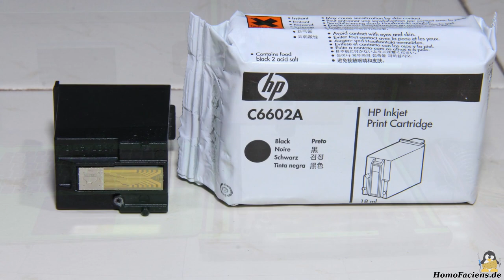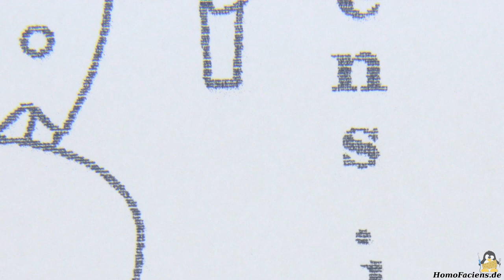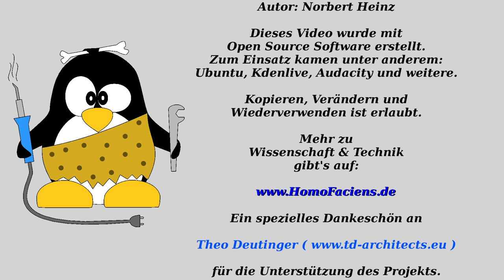Ansteuern eines HP6602 Druckkopfes mit einem Arduino UNO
Inhaltsverzeichnis:
00:05 Einleitung
00:21 HP6602 Druckkopf
01:38 Elektronik
03:32 Testdrucke
04:34 Doppelte Punktedichte
05:13 Schlussbetrachtung